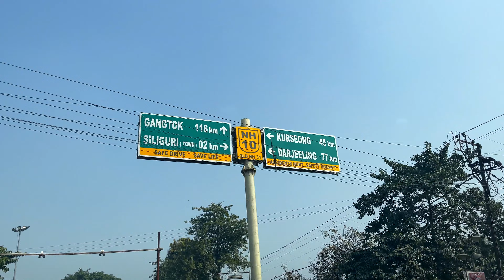Travelling to Sikkim | COVID Guidelines for Tourists to enter Sikkim | Bagdogra to Gangtok | Ep 1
Contact Mr. Bikash (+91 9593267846) Ease Tours and Treks to get the best Service on your Sikkim Trip and mention our channel name to get the discount on your booking.

In this video, you will get to know about all the COVID protocols to enter Sikkim in January 2022 and about our journey to enter Sikkim and how we reached from Bogdogra airport to Gangtok and our entire journey from Chennai to Gangtok. So, watch this video till the end to get all the informations.